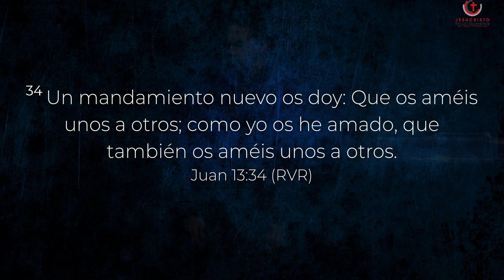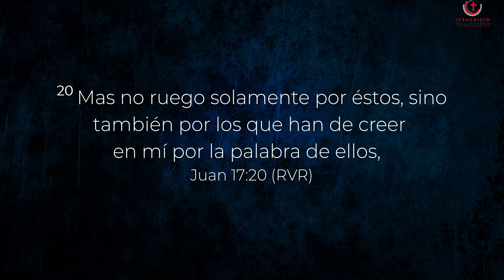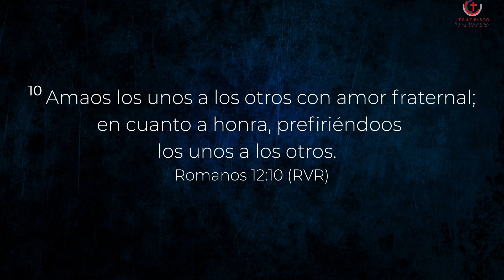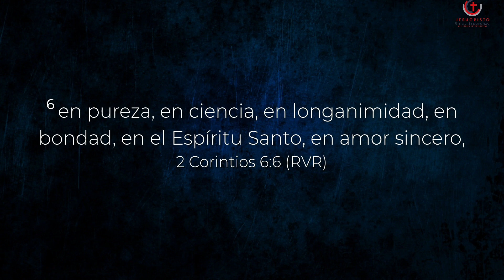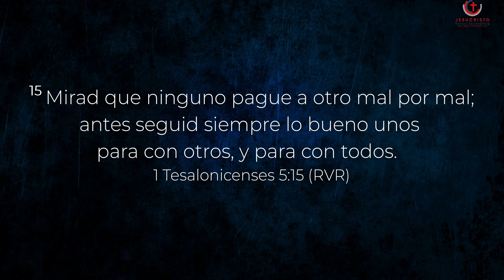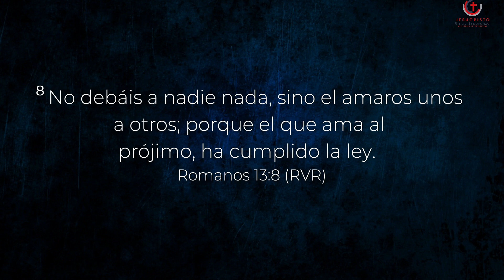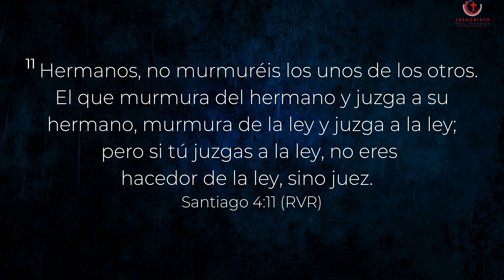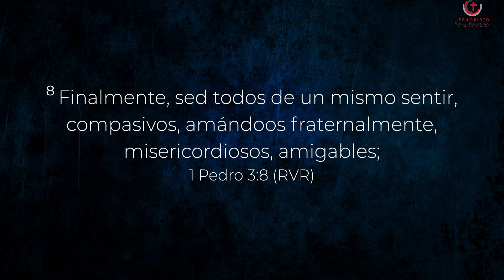Amando a mi Hermano - Pastor Ernesto Betancourt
Amando a mi Hermano
Pastor
Ernesto Betancourt